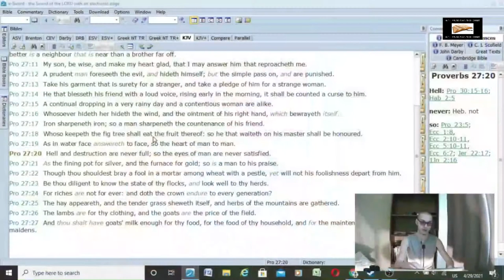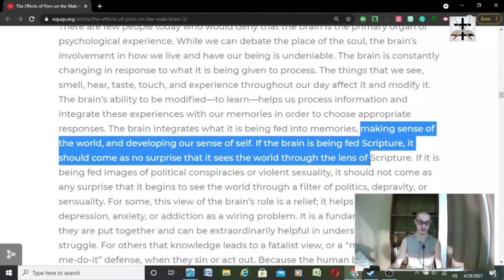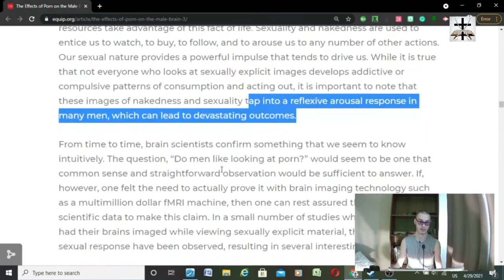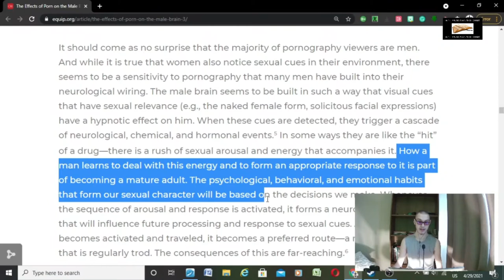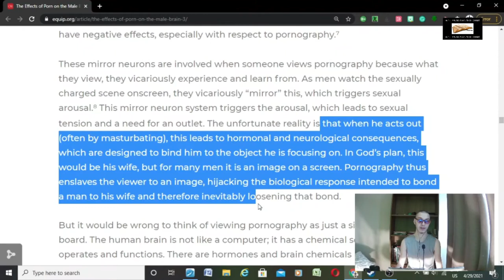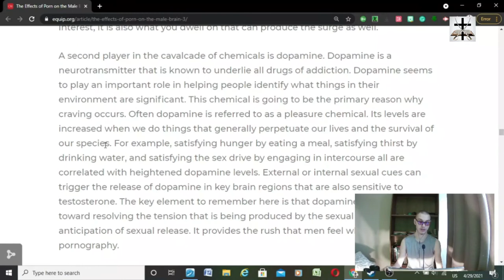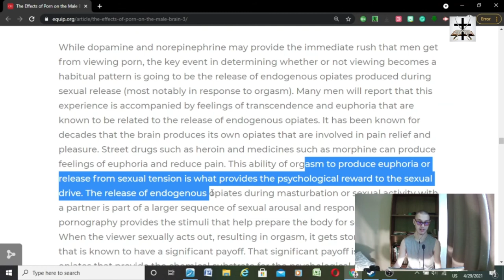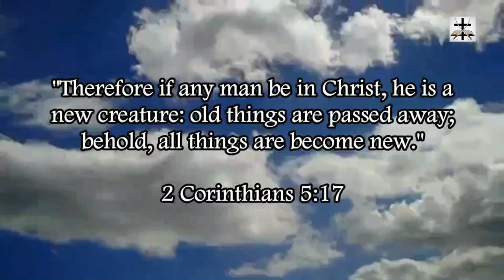Pornography Seduces The Male Brain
Pornography messes with your neurological health and can seduce the male brain